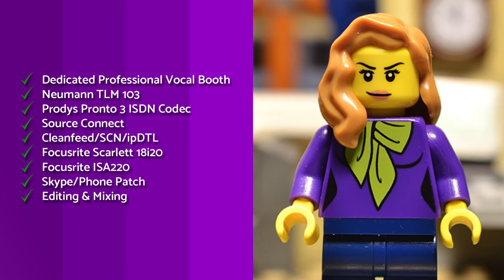All in the Details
Why hire a professional voiceover? It's all in the details!